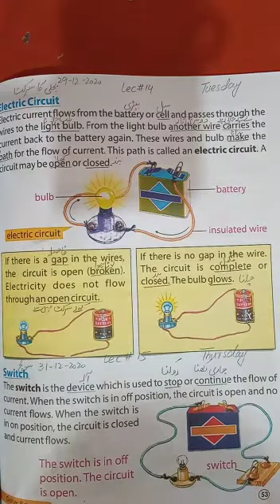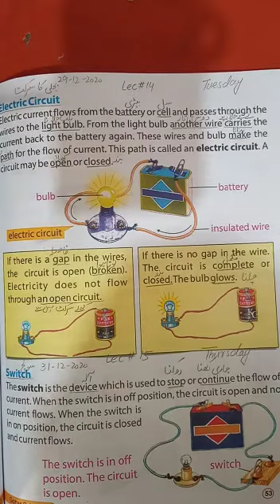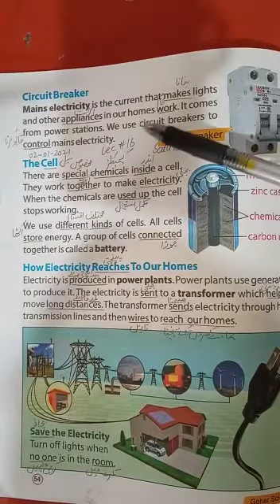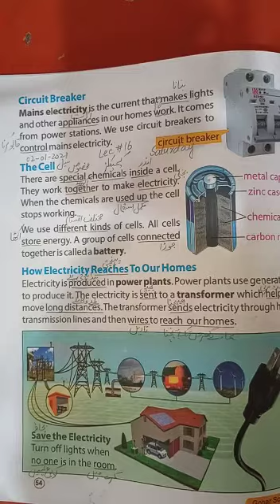Science Class 3 Lecture 15 | By Hafsa | Falcon School System